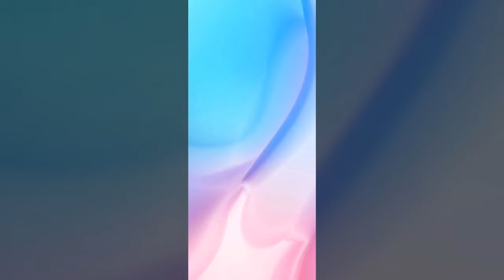Mi Note 10 Stock Wallpaper [FHD+] with download link